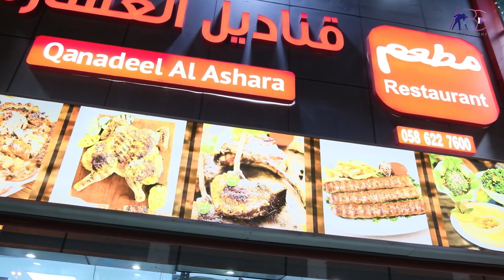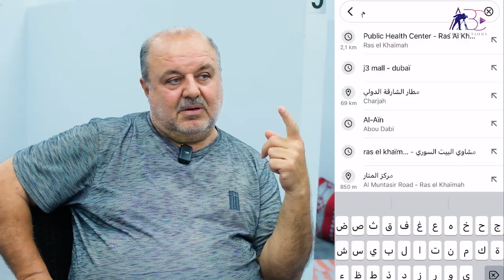مطعم قناديل العشارة